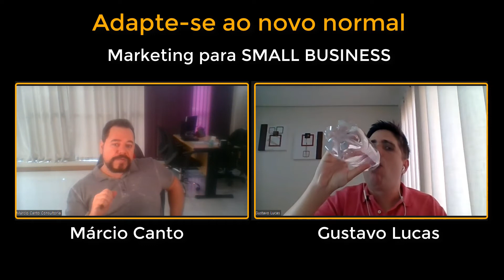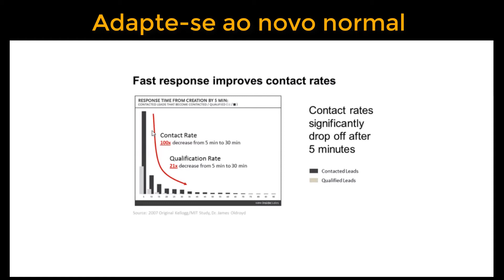ADAPTE-SE AO NOVO NORMAL - GUSTAVO LUCAS e MARCIO CANTO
Bati um papo com meu amigo Gustavo Lucas sobre marketing e vendas para pequenos negócios.

Confira neste vídeo o que falamos.